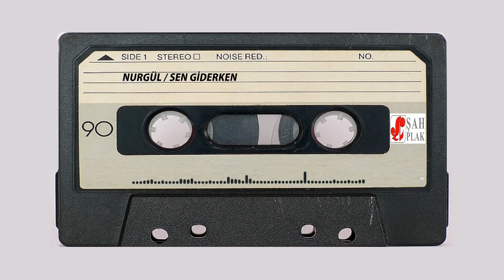Nurgül - Yağdır Mevlam Su ( Şah Plak 1987 )